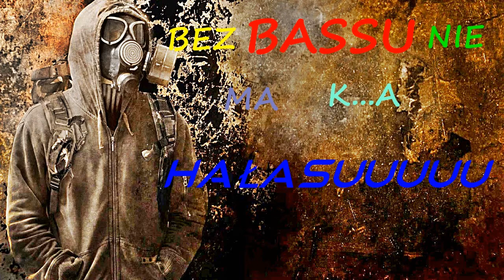Na rozgrzanie organizmu !!!